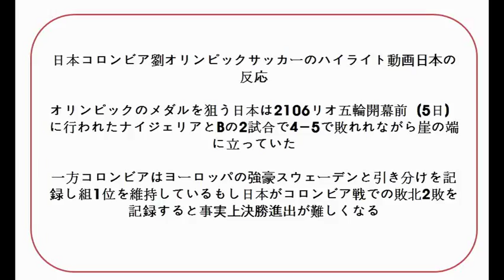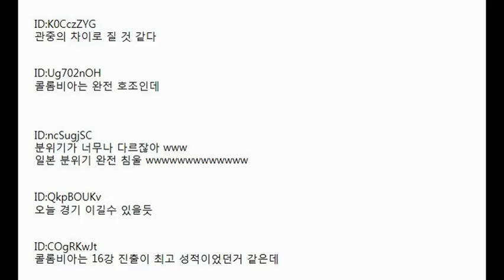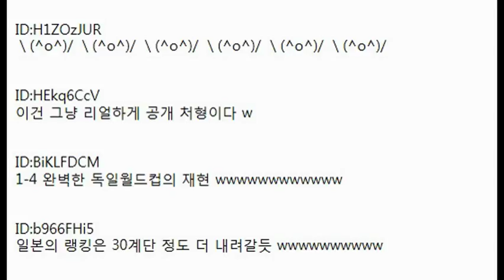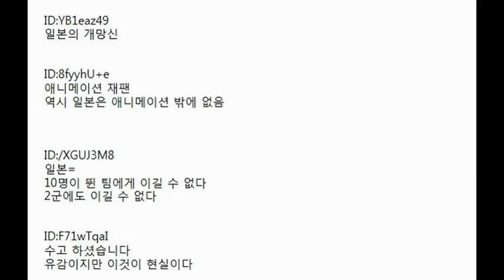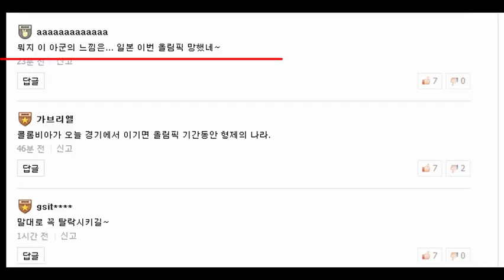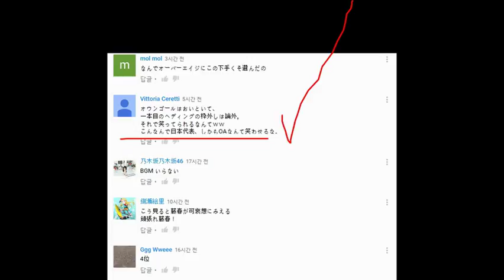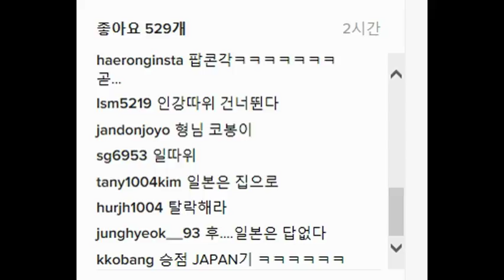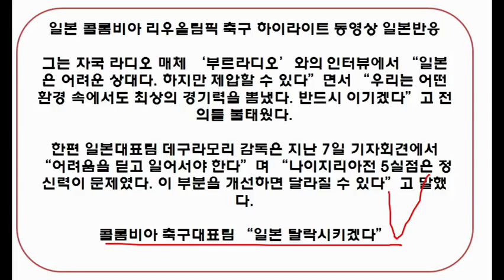日本コロンビア劉オリンピックサッカーのハイライト動画日本の反応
オリンピックのメダルを狙う日本は、2106リオ五輪開幕前（5日）に行われたナイジェリアとBの2試合で4-5で敗れれながら崖の端に立っていた。

一方、コロンビアは、ヨーロッパの強豪スウェーデンと引き分けを記録し組1位を維持している。もし日本がコロンビア戦での敗北、2敗を記録すると、事実上決勝進出が難しくなる